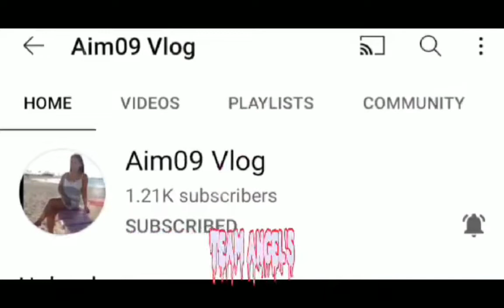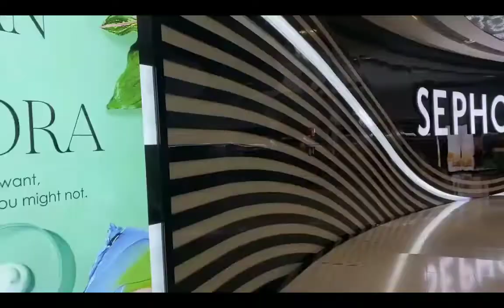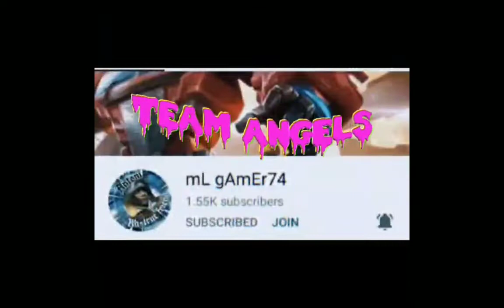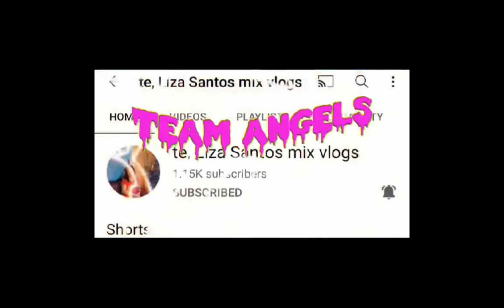singapore tour prat 1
Singapore place